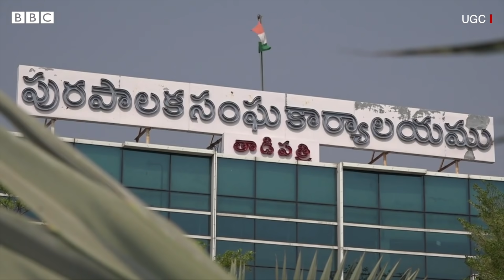JC Prabhakar Reddy: Tadipatri మున్సిపల్ అధికారులకు జేసీ వంగి వంగి దండాలు ఎందుకు పెట్టారు?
ఆంధ్రప్రదేశ్‌లో ప్రతిపక్ష తెలుగుదేశం పార్టీకి దక్కిన ఒకే ఒక్క మున్సిపాలిటీ తాడిపత్రి. ఇక్కడ అధికారులకు, మున్సిపల్ చైర్మన్‌కు మధ్య వివాదం చెలరేగింది.